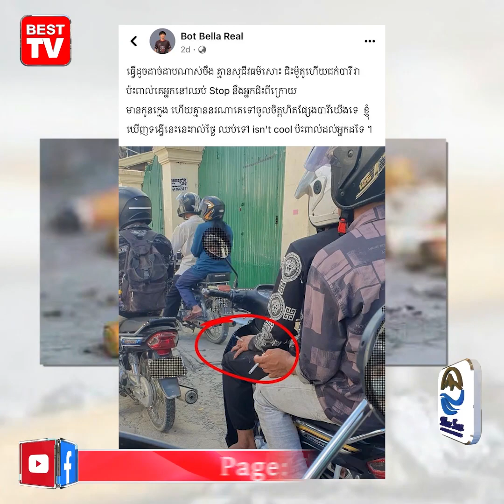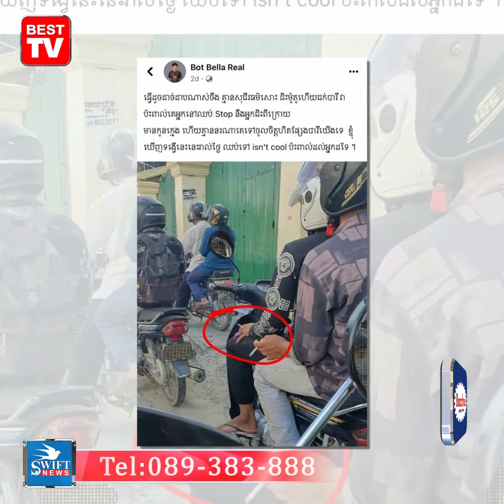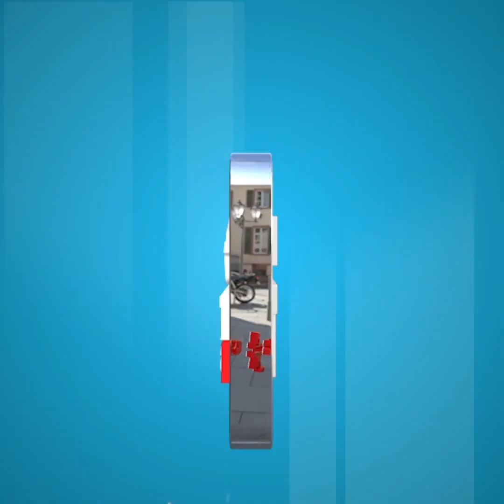សមទេ? ព្រះសង្ឃមួយអង្គ ធ្វើត្រាប់តាម ព្រះអង្គ ចន្ទមុនី រងការរិះគន់ដូចព្យុះ